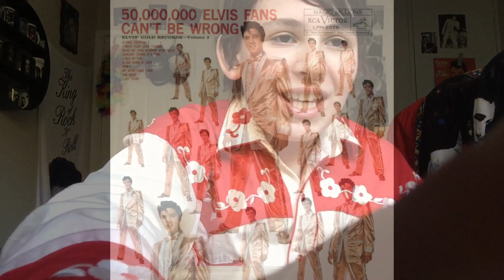Ranking Songs From Worst To Best On 50,000,000 Elvis Fans Can’t Be Wrong (1959) Ninth Album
This is my Ranking of Elvis Presley’s Ninth Album, 50,000,000 Elvis Fans Can’t Be Wrong that came out in November 1959, Hope you enjoy!